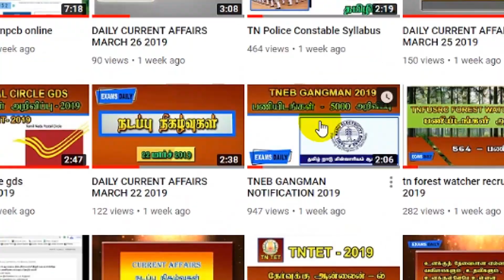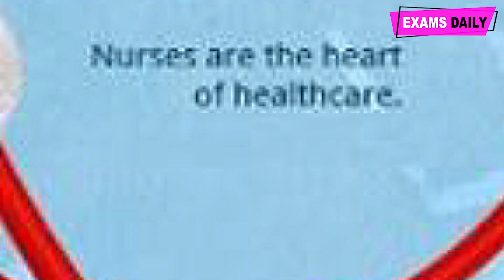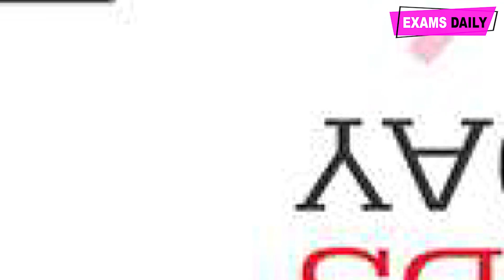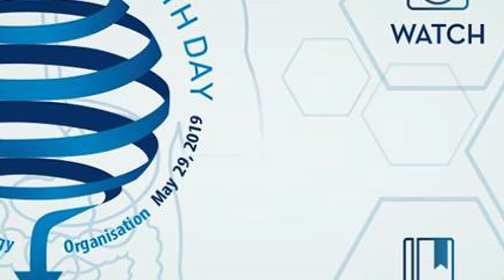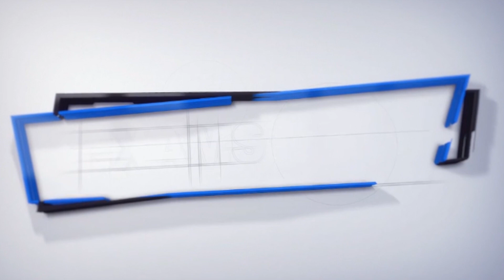Important Days in May 2019 with Themes in tamil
முக்கியமான நாட்கள் மற்றும் நிகழ்வுகள் – மே 2019

2019 நடப்பு நிகழ்வுகள்

இங்கு மே மாதத்தின் முக்கிய நாட்கள், கருப்பொருள் மற்றும் அன்றைக்கு நடைபெற்ற முக்கிய நிகழ்வுகள் பற்றிய விவரங்களை வழங்கியுள்ளோம். இது அனைத்து வகையான போட்டித்தேர்வுகளுக்கும் முக்கியமான விவரங்கள் ஆகும். இதை படித்தால் UPSC, TNPSC, SSC, RRB தேர்வுகளில் பொது அறிவு – நடப்பு நிகழ்வுகள் பிரிவில் கேட்க படும் கேள்விகளுக்கு எளிதில் பதில் அளிக்கலாம்.